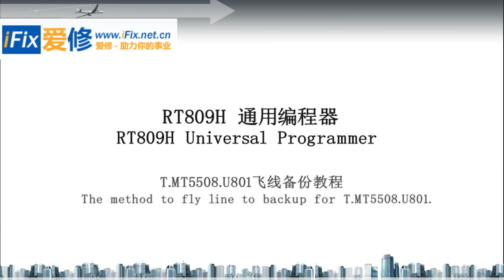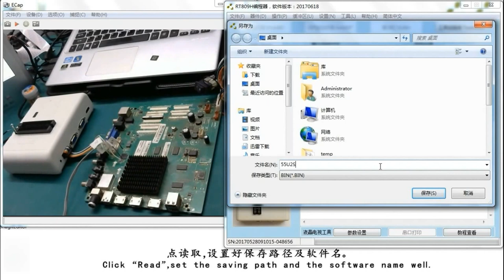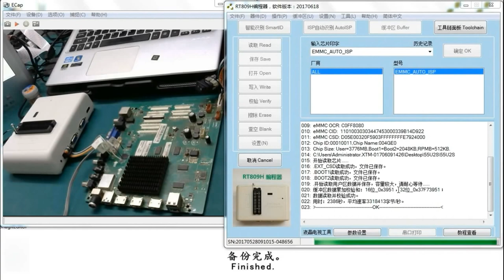RT809H-T.MT5508.U801 Backup by Flying Line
The video to show How to rename the EMMC files read by several times using RT809H into connected reading files.